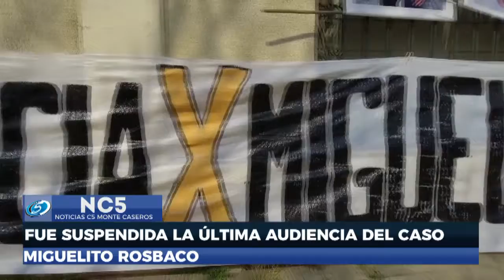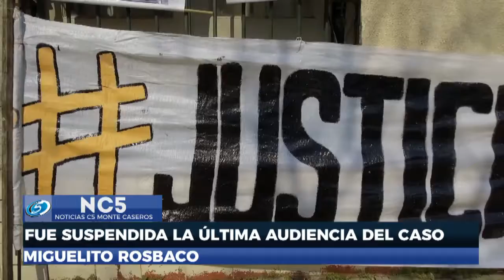FUÉ SUSPENDIDA LA ÚLTIMA AUDIENCIA DEL CASO MIGUELITO ROSBACO